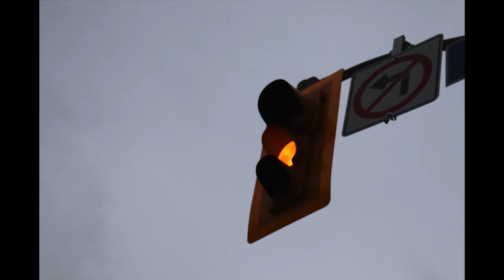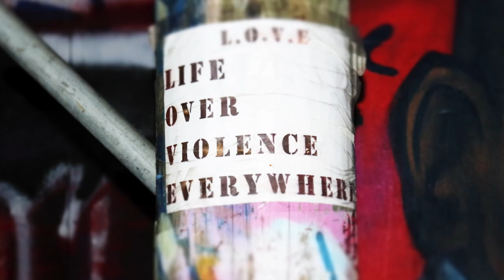One Small Act by Eponine Lee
ONE SMALL ACT
By Eponine Lee
Commissioned by Young People’s Theatre
Photography and Editing by Eponine Lee
Dramaturgy by Stephen Colella
Special appearances by Richard Lee and Nina Lee Aquino

One Small Act is about questioning our idea of a perfect world, inspiring people (like you) to break the boundaries of society and remembering that one tiny act can make a storm.

Eponine Lee was born and raised in Toronto. She is a grade 8 student at a local Toronto Elementary school. She loves to read and hopes to one day be a writer, actor and a WNBA Basketball Player.

Eponine Lee's "One Small Act" was commissioned by YPT for the National Arts Centre's (NAC) Transformations Project - a national project in which live performance companies from across Canada are asking some of their favourite artists to approach the following question in whatever way they see fit: “What would it take to transform our society for the betterment of all?”